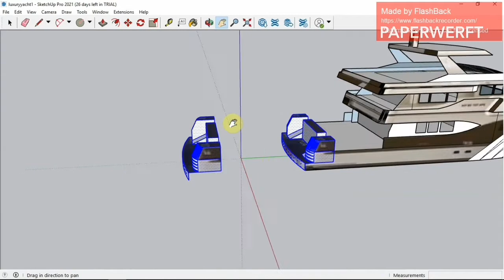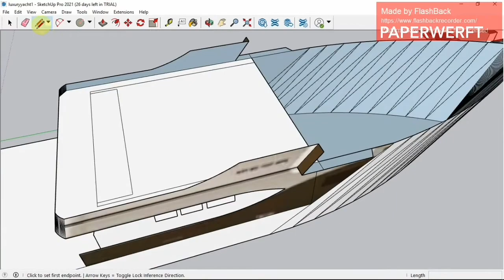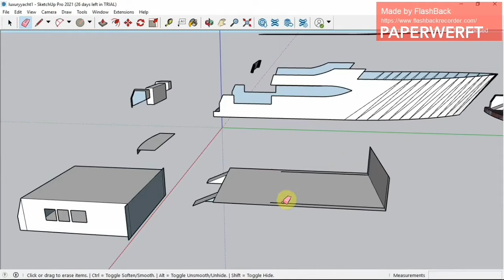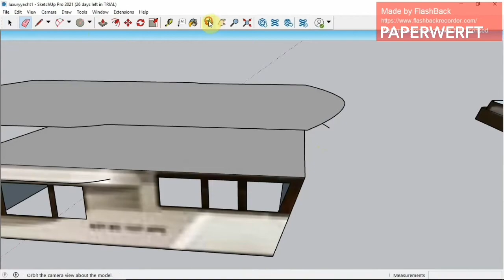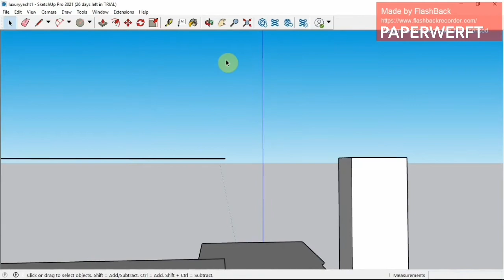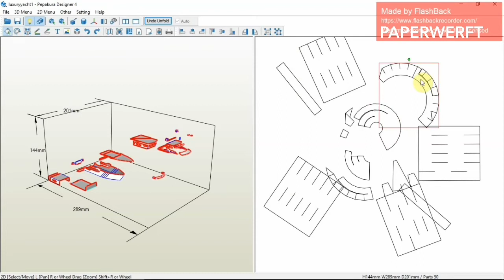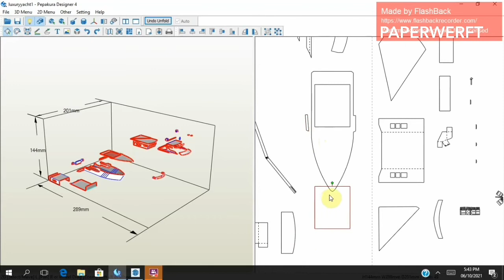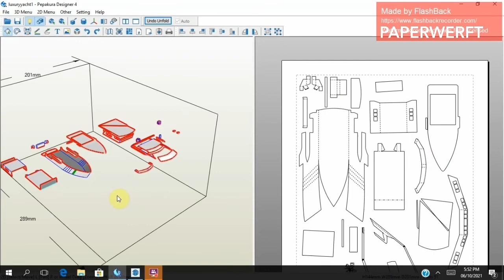Making a 3D model using a 2D image Part 2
3D model tutorial by PaperWerft